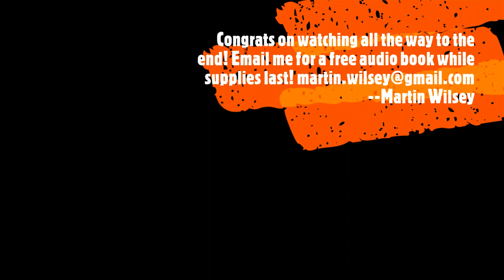The Hourlings Podcast Project, S2E40, 2022 Year in Review - Goals